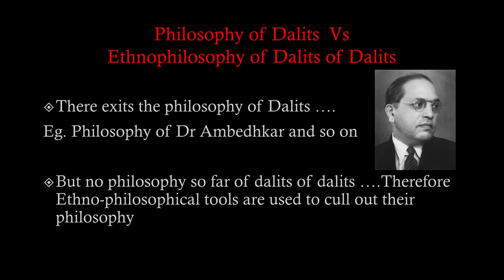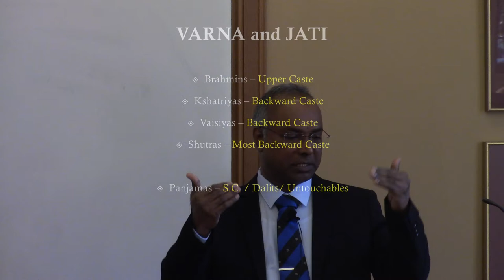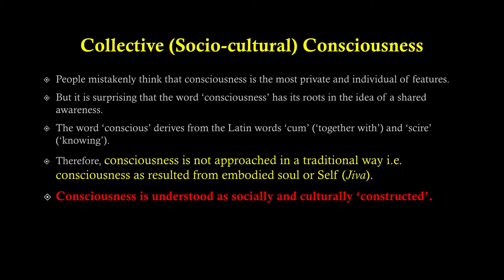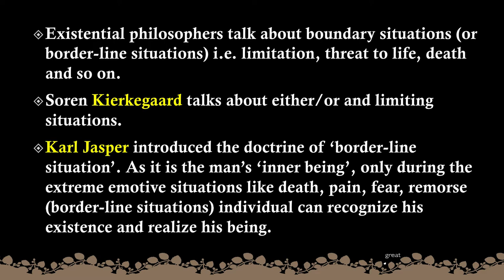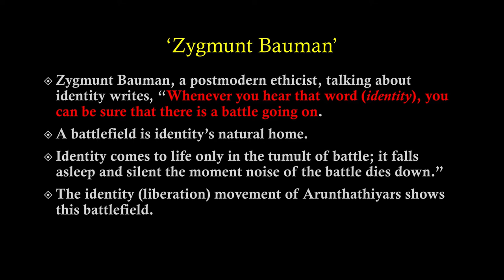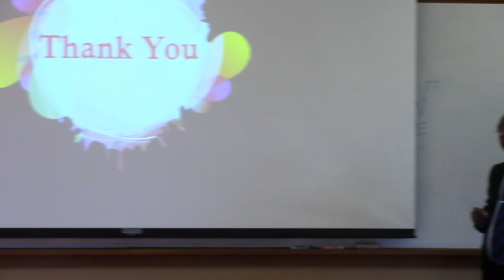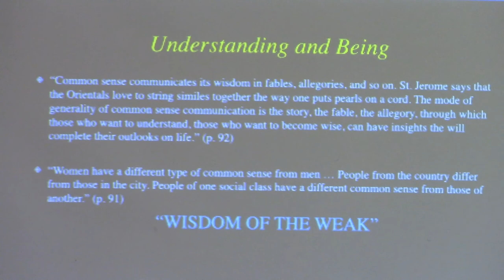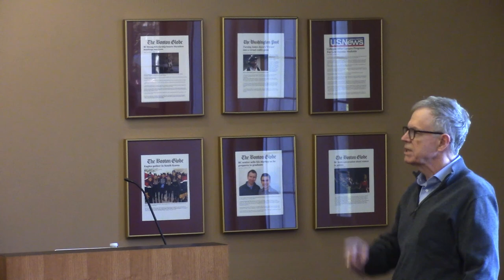Boston College Global Scholars Lecture Series | Basil Xavier, SJ | 16 March 2022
This lecture, entitled "Ethnophilosophy of Dalits" was given by Basil Xavier, SJ, a visiting scholar at Boston College's Lonergan Institute.